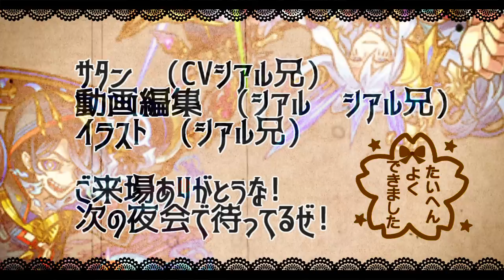【激獣神祭ガチャ】超ハル玉300連!!神か悪魔か24％はどっちだ!?アベル、風神雷神出てくれ!!【サタンの部屋】【モンスト】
今宵もご/来場サンキューな!!!

ゼフォン　スルガト　レビィ　獣神化天叢雲　鬼丸国綱

▼twitterだぜ！
▼動画の詳細
　▻編集ソフト:AviUtl
　▻録画ソフト:DU RECORDER
　▻配信ソフト:Streamlabs OBS